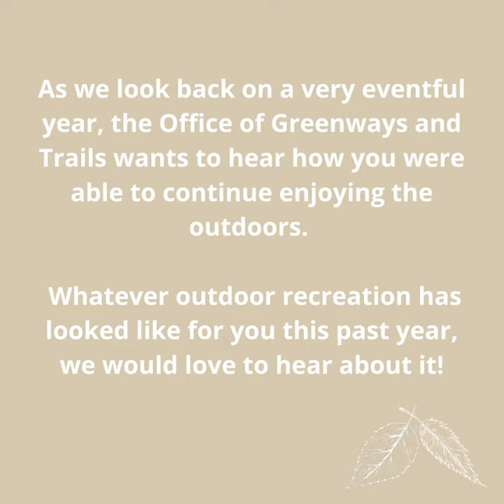Florida Department of Environmental Protection Outdoor Recreation Survey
What has outdoor recreation looked like for you this past year?
For many of us, this past year has been full of changes. This includes how we recreate outdoors. As we look back on a very eventful year, The Office Greenways and Trails wants to hear how you were able to continue enjoying the outdoors. Did you pick up a new hobby around your home, like gardening or birdwatching? Were you unable to play team sports at your local park? Perhaps you discovered a new park or trail not far from your home? Whatever outdoor recreation has looked like for you this past year, we would love to hear about it! After all, it’s your experiences during this unique time that will help us plan for future recreation opportunities around the state!

The survey takes just 5-10 minutes.  Click the following link to take the survey today